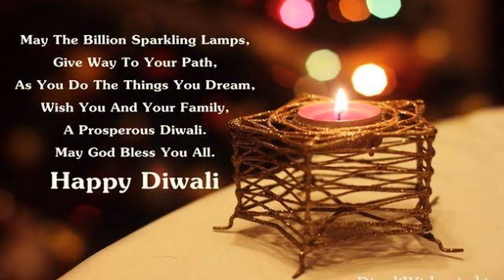Happy diwali💞 || ringtones💞 || bgms💞 || Mic Micc💞